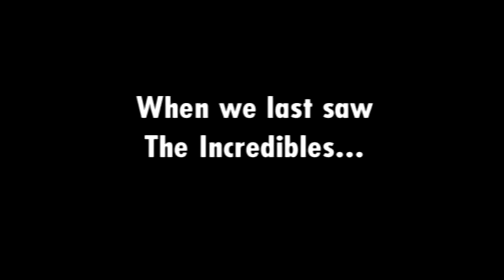The Incredibles Rise of the Underminer Part 1 Supers Return!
The Incredibles Rise of the Underminer Episode 1 Super Returns! In honour of the Incredbiles 2 & LEGO Incredibles game coming June 15, make sure you Like, Comment & Subscribe also hit the Notification button to be Notified when new videos arrive daily.